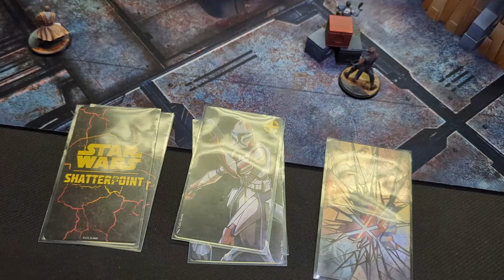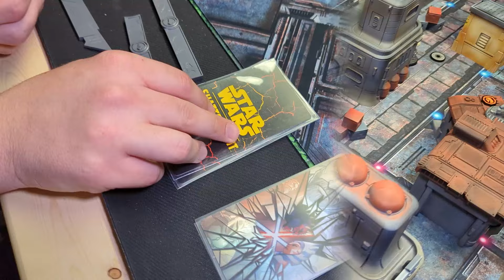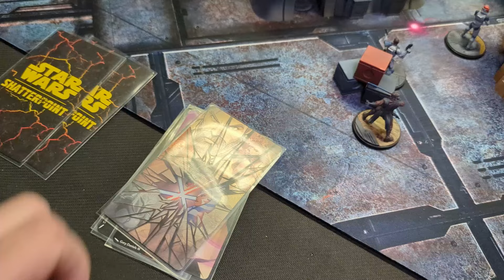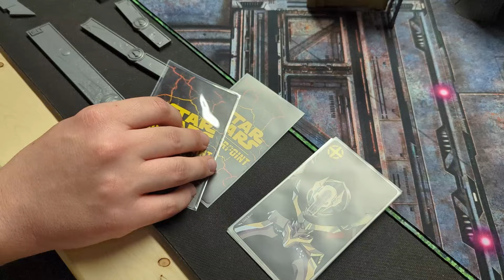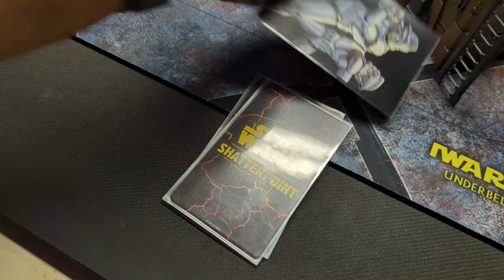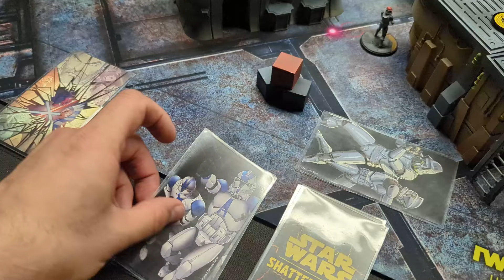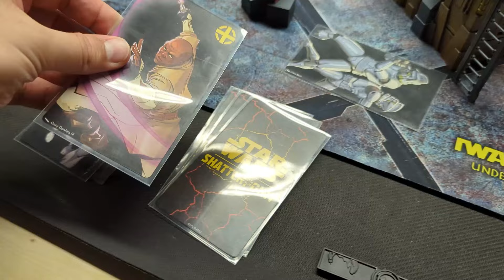Star Wars Shatterpoint Battle Report Republic vs Separatists S02E11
The Separatist Army has invaded a small community in the Outer Rim. The Republic responds by sending Jedi Master Mace Windu, and General Anakin Skywalker to counter General Grievous and Count Dooku's advances. The Clone Wars continue in this weeks Star Wars Shatterpoint Battle Report!

- iWargames provides some of the best premarked battle mats for Marvel Crisis Protocol!